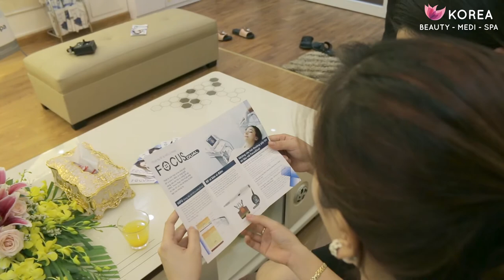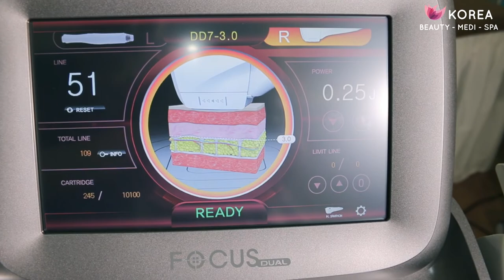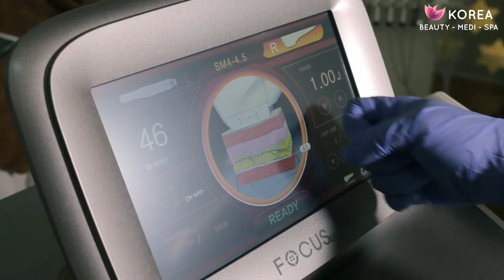Công nghệ chỉnh hình khuôn mặt không cần phẫu thuật HIFU